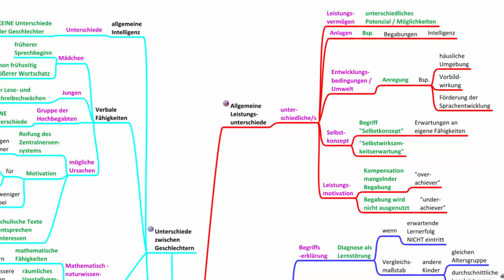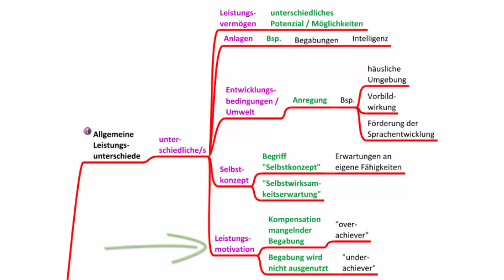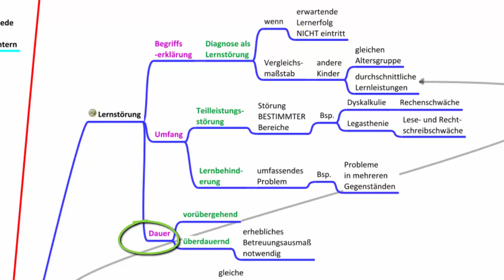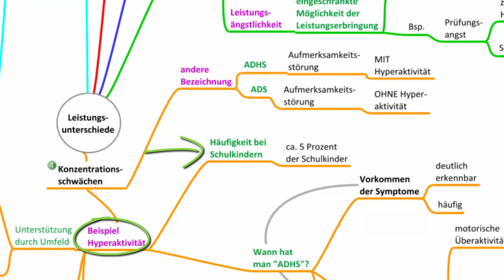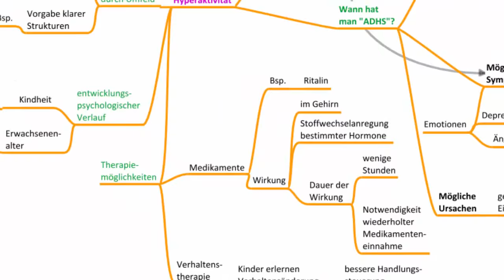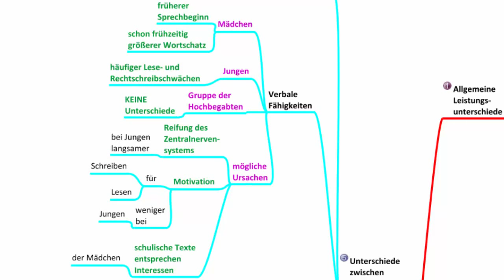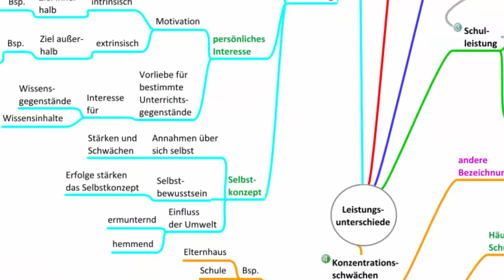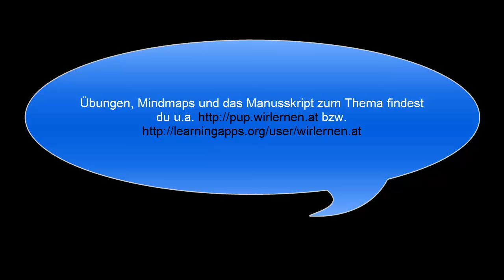Leistungsunterschiede - Pädagogische Psychologie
In diesem Video werden Ursachen für "Leistungsunterschiede" bei Schulkindern besprochen. Übungen, Mindmaps und das Manusskript zum Thema findest du u.a. bzw.